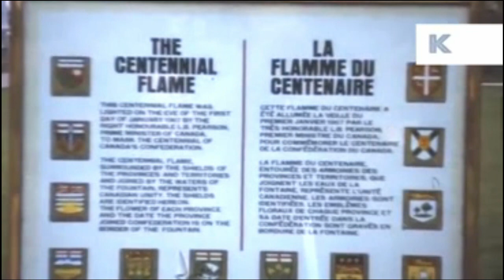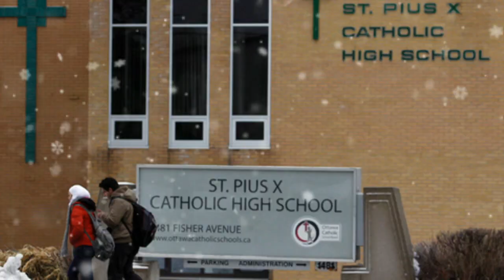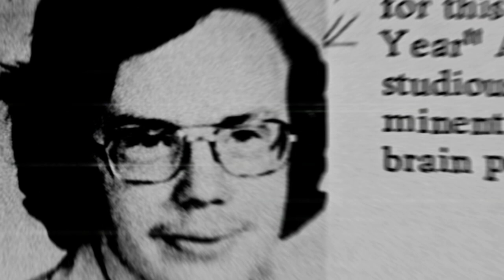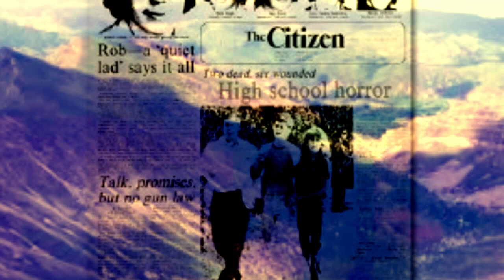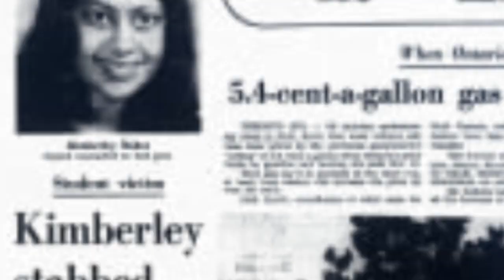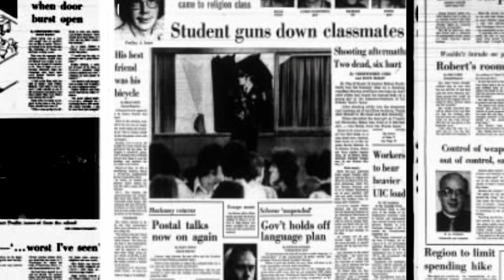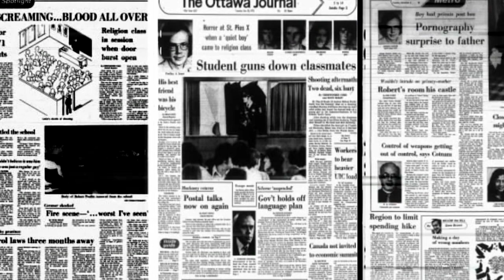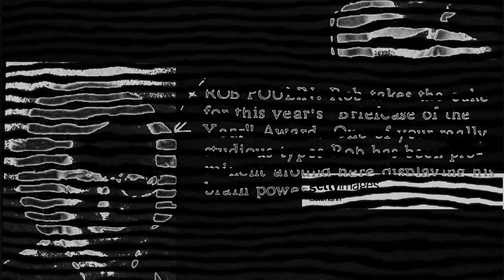Robert Poulin | Ages of Murder [1975]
Ages of Murder episode 24

St pius x high school shooting

Graphic content grade: 2/5

Beware! The content i create is graphic by nature. We are talking about murder, not my little pony. Graphic content can be descriptive acts committed by sick individuals or it can be actual crime scene photos/videos shown on screen. I do a little bit of both but my main goal is to tell the story, however hard it can be to hear. These are real actions we are talking about, you may find it hard to hear them but these people had to experience them. I will grade my videos from 1-5 depending on how graphic they are, my grade can be found at the very top of this text. Oh and I also use profanity, a silly thing to be bothered about with a subject that’s so much more serious. With that said, please enjoy the video.